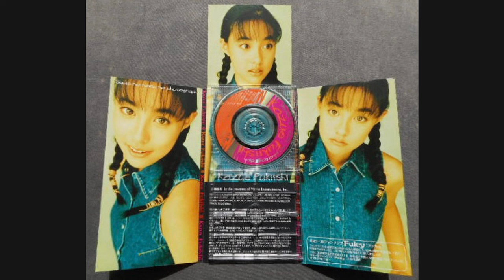吹石一恵『セピアの夏のフォトグラフ（歌詞付き）』 広瀬香美 ときめきメモリアル 福山雅治 ジャイアン アレコード おバ歌謡 湯浅学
吹石一恵『セピアの夏のフォトグラフ』（1997）

BMGジャパン　BVDR-1178

作詞・作曲・編曲・プロデュース　広瀬香美

破壊力抜群のw、現・福山雅治夫人のデビュー曲であり、ラストシングル曲でもある楽曲です。

結局のところ、なんのことを歌っている楽曲なのかが分からないのは私だけでしょうか？🤭

野球レコードを集めてらっしゃる、FPM中嶋さんは所有されているのでしょうか？